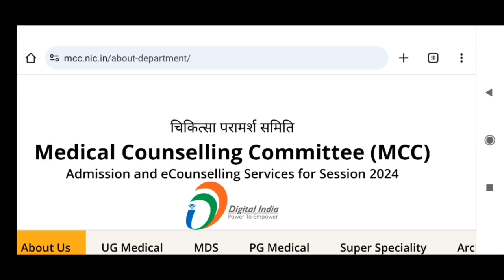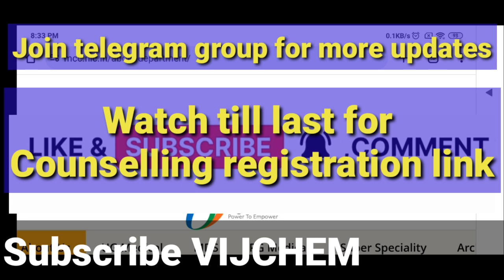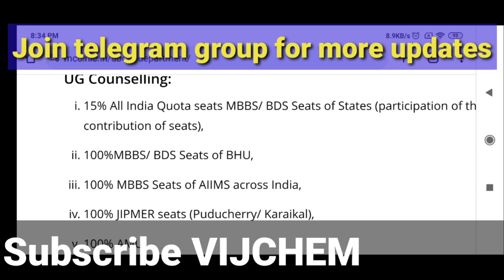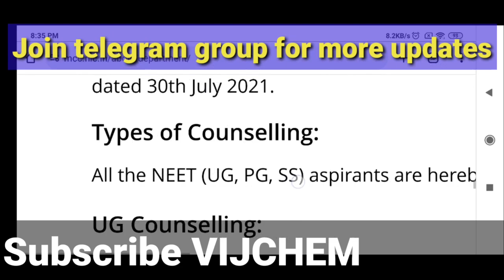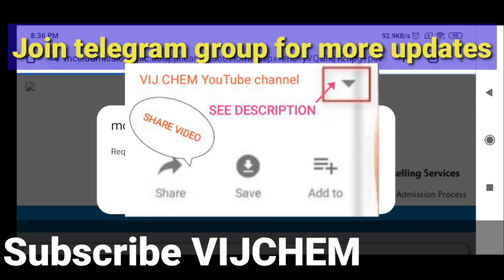neet counseling website getting READY 😍.. Here is FIRST LOOK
neet counselling process 3 major changes

no more neet letter to PM, 8 CMs MK Stalin

neet new pattern exam

neet counseling documents required check list

neet counselling mbbs seat matrix state wise govt & pvt medical colleges

neet all india quota (aiq) counselling 2024 by mcc

neet counselling dates final ranks dates official

neet 2024 new colleges established & seats increased

neet 2024 marks Vs Rank most accurate

neet 2024  registration open for 466 mbbs,28 bds & 60 bsc nursing seats